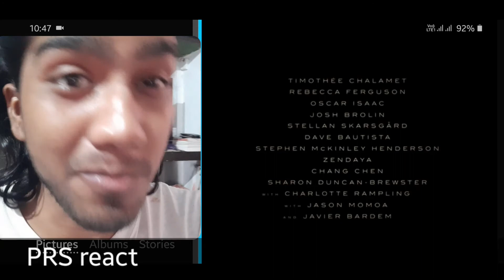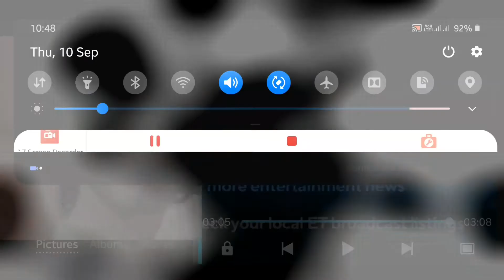DUNE 2020 trailer Reaction | most anticipated..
I am sorry if it's looks cringey